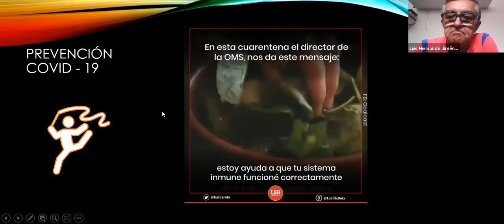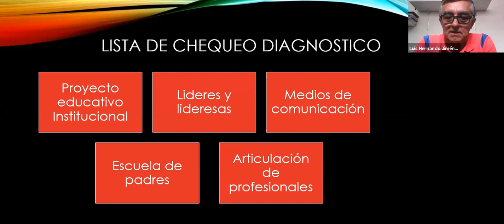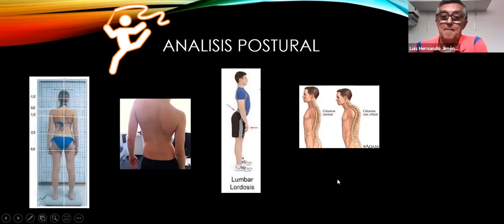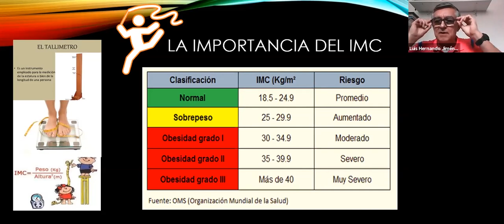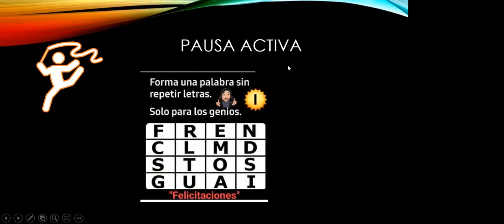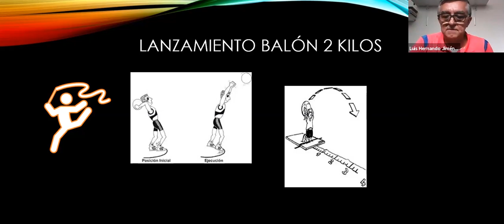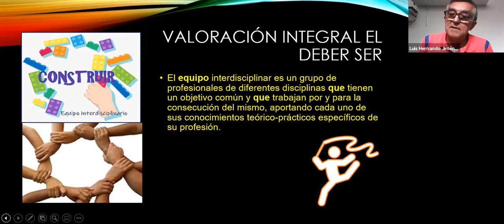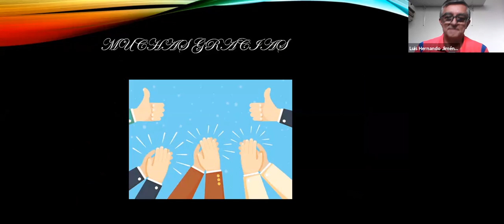Seminario Virtual Actividad física adaptada, equipamentos y tecnología Parte 2